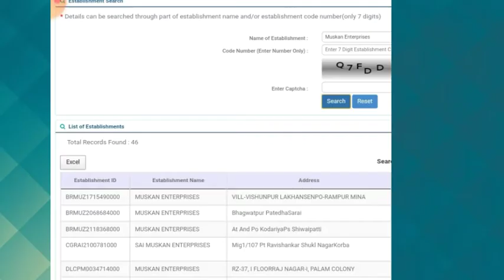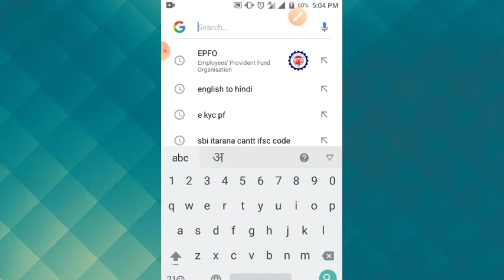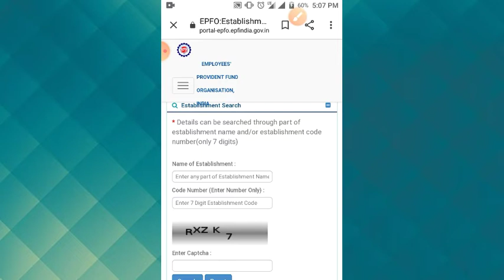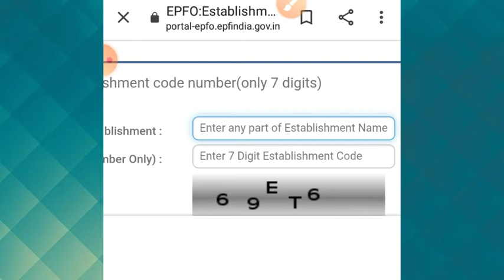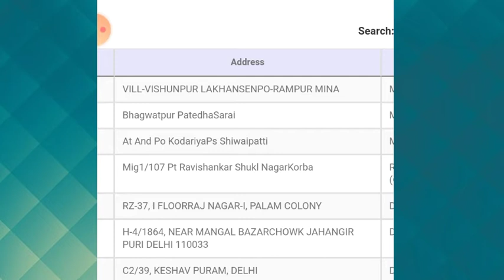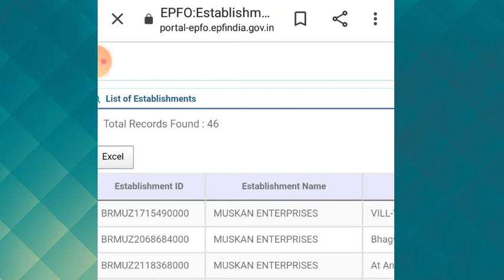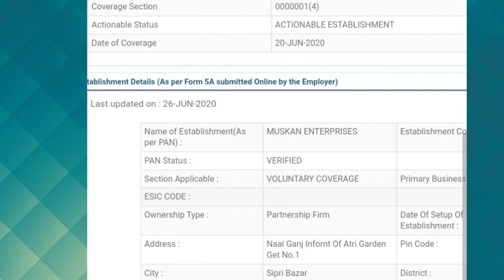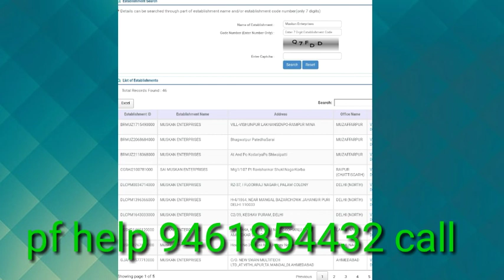Find Your Member Id In PF / Find Your Establishment Code | PF extension code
Your Quires:-

PF Establishment code

How to Find Your Establishment code

How to Find my Establishment Code

How to Find Establishment PF Code

PF Establishment number

Establishment number kaise pata kare

Establishment code in pf

Establishment code for uan activation

How know Establishment code in epf

Establishment code kya hai

establishment code kaise pata kare

member id for uan activation

member id for pf

how to know member id in pf

member id in pf

find your member id